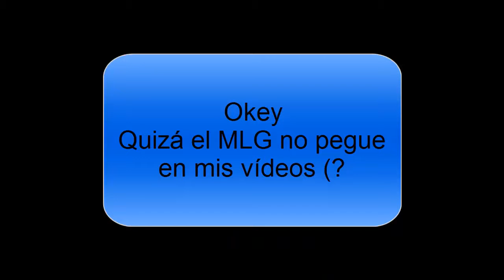BEA c/Mario - Hay que me ha matao :$